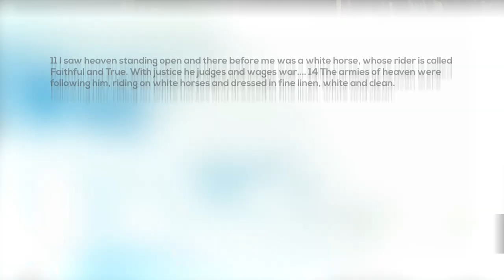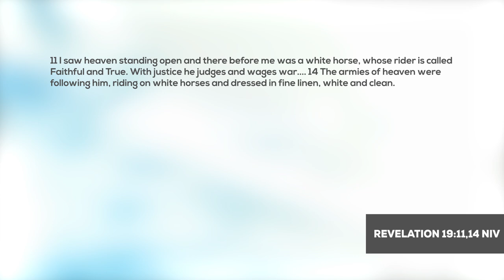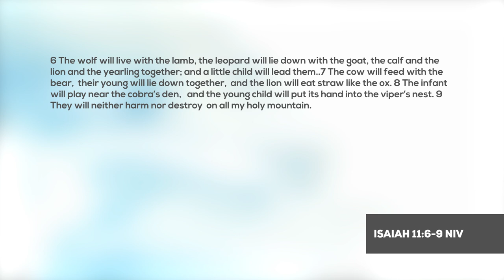Do pets go to heaven? Do animals have souls? Will my pets be with me in heaven? - Podcast Episode 95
Will my pets be with me in heaven? Will any of the animals on the new earth be our pets resurrected? Do pets go to heaven? Do animals have souls? Does the Bible directly answer any of these questions?